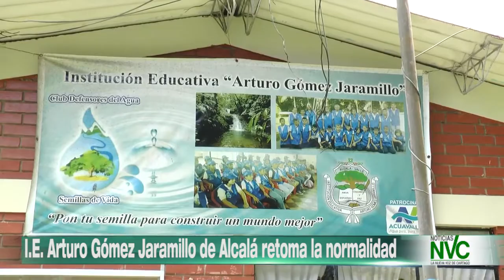I E Arturo Gómez Jaramillo de Alcalá retoma la normalidad